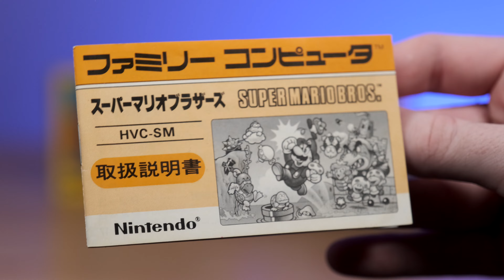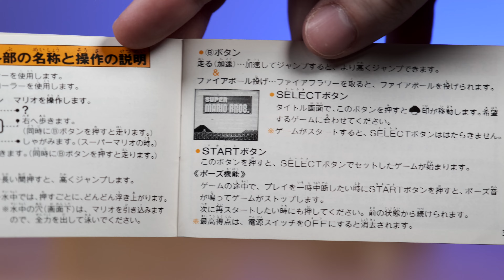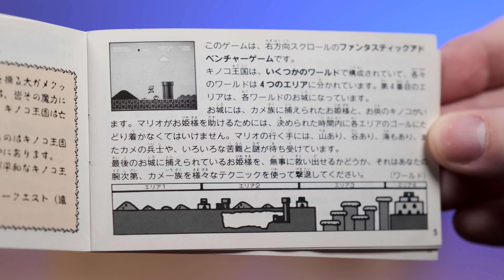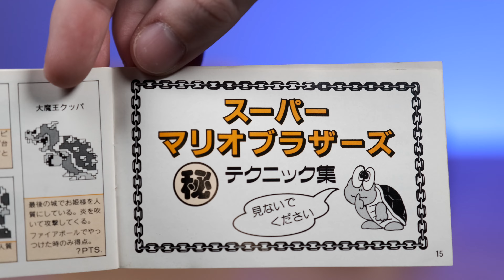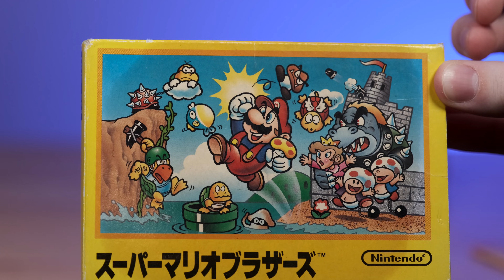Super Mario Bros. Review | NES & Famicom 1985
Retro Odyssey ep.004:

Super Mario Bros. Review!

Review & Discussion of of the 1985 classic, Super Mario Bros.  (スーパーマリオブラザーズ) for the Nintendo Entertainment System/Famicom.

SPECIAL THANK YOU TO 'kanna lost her jaw' for letting me use the song "Never Meant 64" in this video!

Next up: Sky Destroyer スカイデストロイヤー